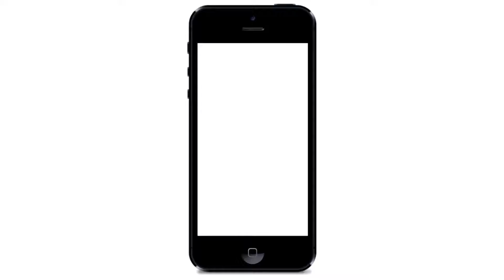Sun in 11th house | Vedic Astrology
Hello,

This video is based on Sun in 11th house in vedic astrology (Jyotish).